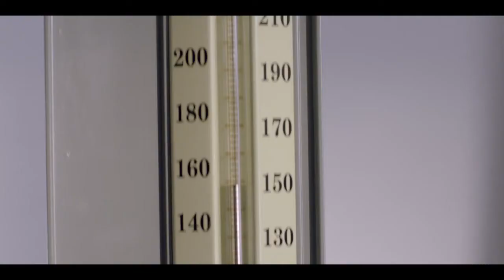Policy Bazaar Dir's Cut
Director: Vivek Daschaudhary
Executive prod: Umakant Talekar
Line producer: Rajkumar Choudhary